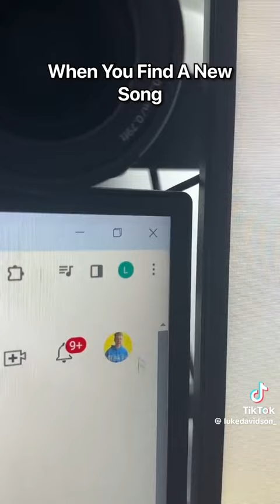LUKE DAVIDSON FUNNY Compilation №186 / son wants $100 from father